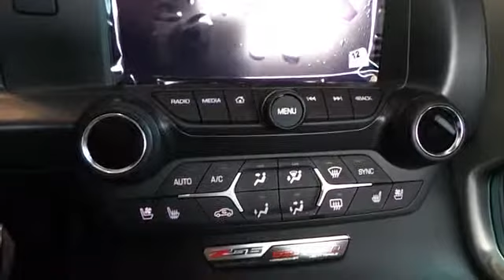yellow z06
NOTITLE